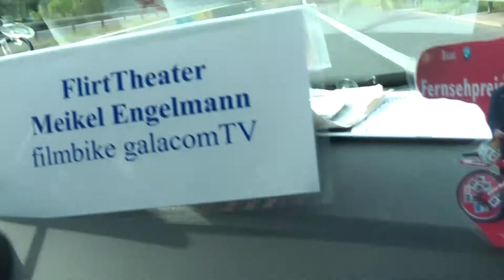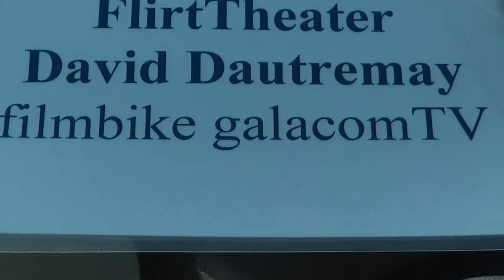FilmBikeDrehShuttleTalk 17 MunichStageFlirtTheater 6711 MeikelEngelmannDavidDautremay MrWinMore galacomTV